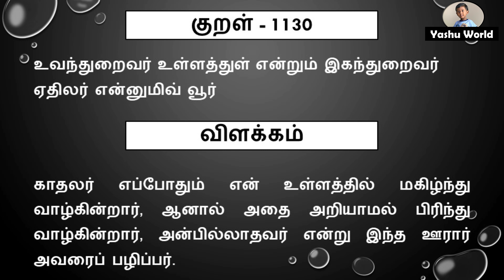திருக்குறள் அதிகாரம் 113 – காதற் சிறப்புரைத்தல் / Adhikaram 113 - Kaathal Sirappuraithal (1121-1130)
திருக்குறள் அதிகாரம் 113 – காதற் சிறப்புரைத்தல் / Thirukkural Adhikaram 113 - Kaathal Sirappuraithal (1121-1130) / திருவள்ளுவர் - Thiruvalluvar